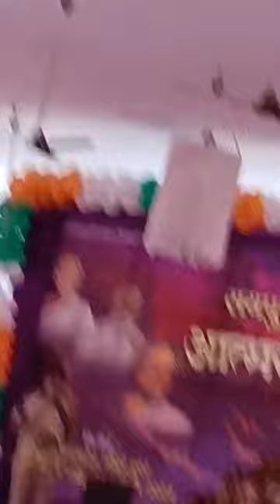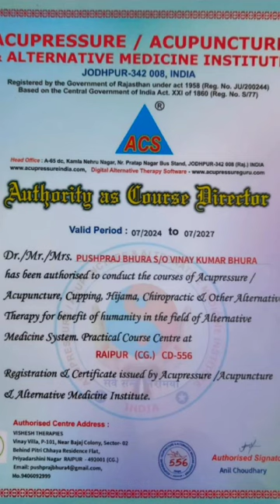उपवास तपस्या में शक्ति साइनस आक्सीजन ब्लड सर्कुलेशन थेरेपी,राजा जैन,विशेष थेरेपी,रायपुर PH9406992999